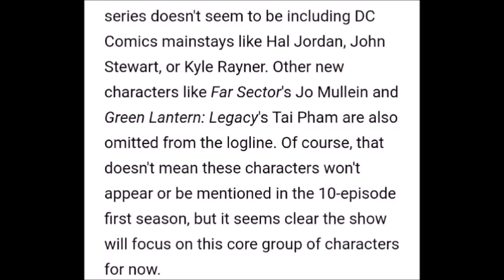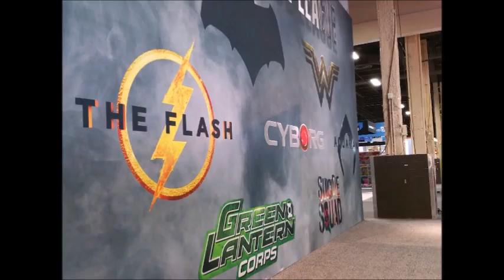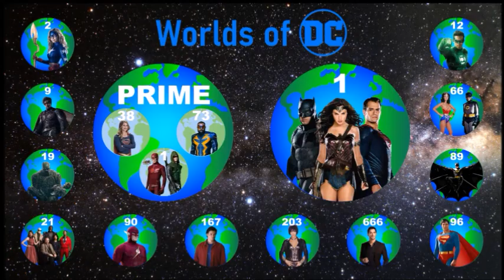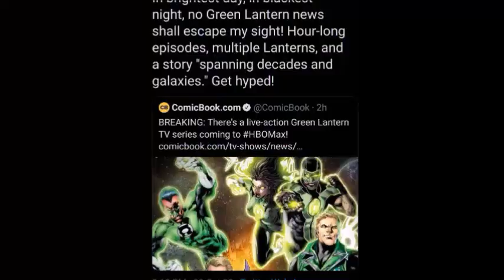La Serie de GREEN LANTERN Conectará con la Película! ¿Serán del DCEU?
Festejando los MIL Subs del canal! Hace unos días llegó Muchísima nueva información sobre la serie de HBO MAX sobre los Linterna Verde, episodios, producción y Protagonistas, con esto notamos la ausencia de Linternas más representativos, por lo tanto ¿Estos serán parte de la película? ¿Serán ambos proyectos del mismo universo? y de ser así, ¿Cuál sería su tierra? El DCEU, Tierra Prime, Tierra 12, o una nueva tierra desconocida del Multiverso DC? Todo eso lo analizamos en este vídeo!